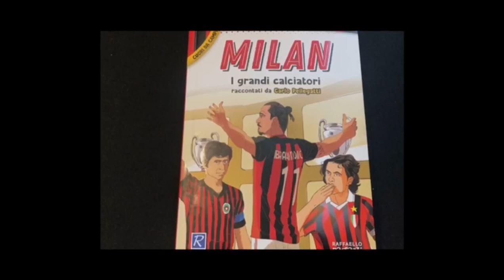TUTTO SULL’INCONTRO ATANGANA-MILAN!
Due video ogni giorno:
🕑 Tra le 12:30 e la 13:30 e tra le 17:30 e le 18:30, editoriale pomeridiano con le ultime notizie sui rossoneri